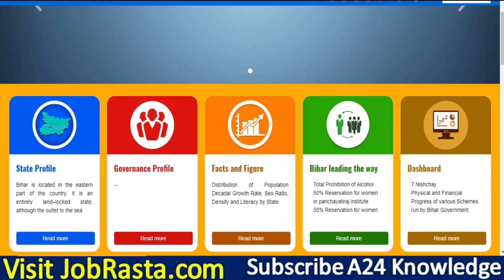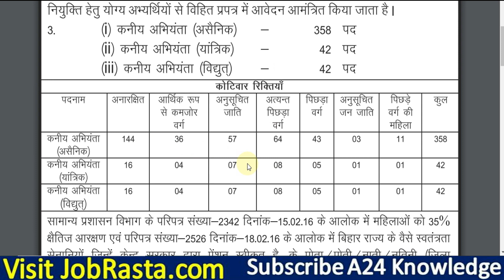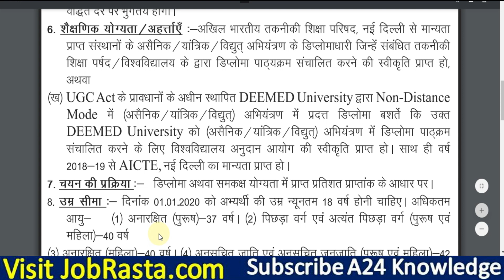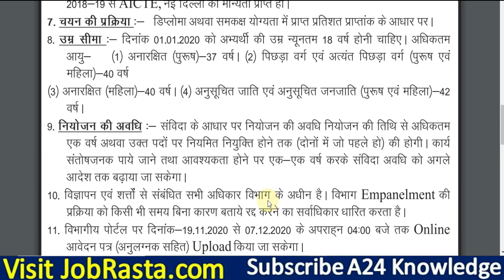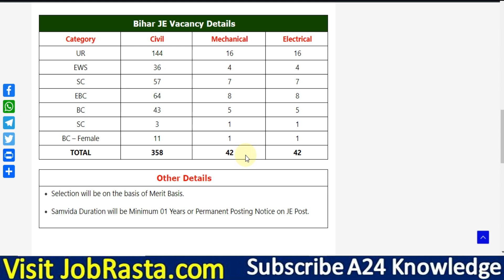UDHD Bihar JE Recruitment 2020 ¦¦ UDHD Bihar JE 442 Post Vacancy 2020 ¦¦ Bihar UDHD JE Form 2020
Bihar Urban and Housing Development Department (UDHD) has given a Notification for the Recruitment of Junior Engineer Civil / Mechanical / Electrical 442 Post. Those Candidates are interested in the Following Process of UDHD Bihar JE Recruitment 2020 & complete the Required Eligibility Criteria Can read the Full Notification and Apply Online.